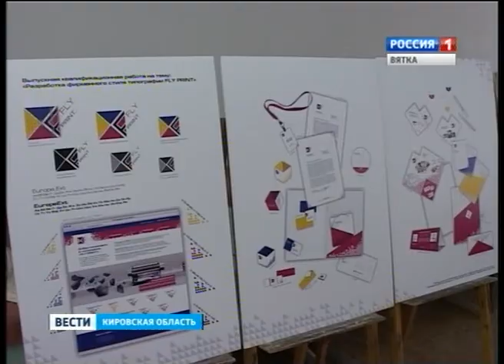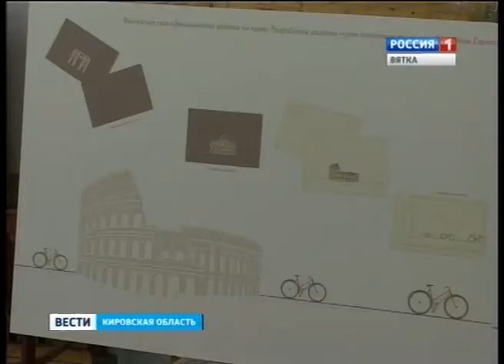Дизайнеры (ГТРК Вятка)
Сочетание льняного полотна и ручного вязания, создание новой фактуры, а еще сказочные настольные игры - всё это дипломные проекты выпускников факультета технологии и дизайна ВятГГУ.